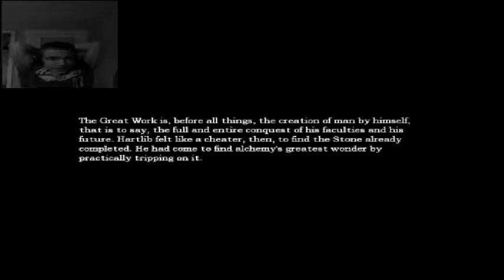Lets Play Amnesia The Great Work *Part 13*